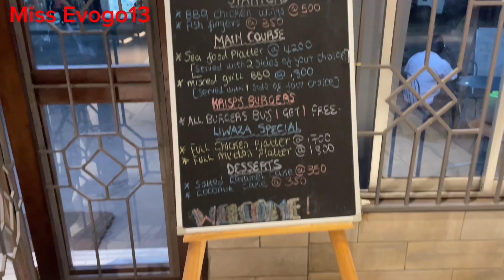Vlogmas :Spend the evening with me//Solo date